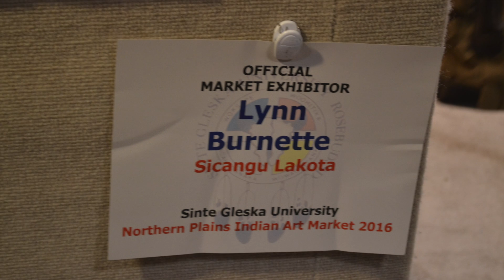NPIAM Artist Profile Series: Lynn Burnette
Honored to showcase one of the staple artists of NPIAM the amazing Lynn Burnette.